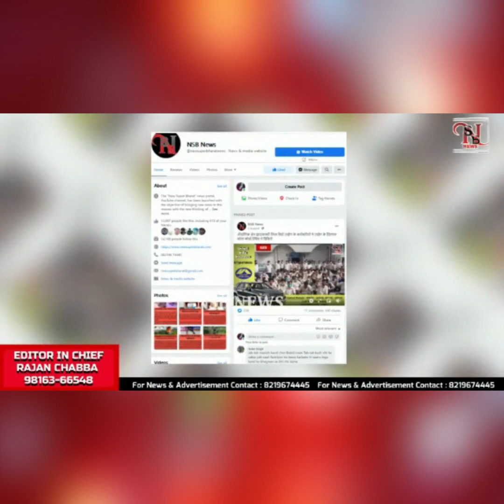Pensionबहाल होगी पुरानी पेंशन-रद्द होगी नई पेंशन, सरकार ने ल‍िखी च‍िट्ठी,इन्‍हें म‍िलेगा फायदा |NSB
Pensionबहाल होगी पुरानी पेंशन-रद्द होगी नई पेंशन, सरकार ने ल‍िखी च‍िट्ठी,इन्‍हें म‍िलेगा फायदा |NSB |NSB NEWS | NEW SUPER BHARAT||HIMACHAL|